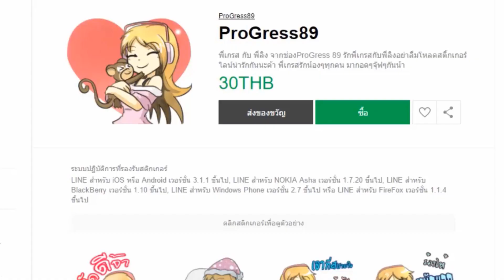Minecraft⛏ : สร้างบ้าน ⚒ ทาคานาชิ เคียร่า🐔🍗 ll Takanashi Kiara ll : Vtuber Builds :